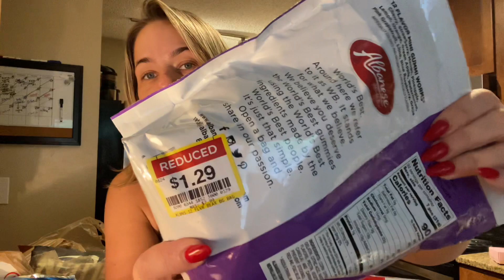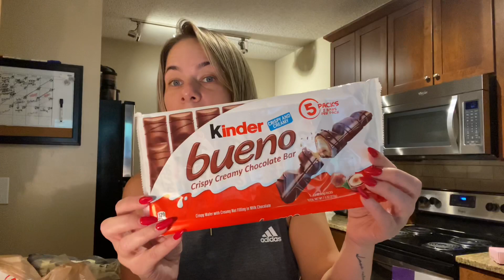KROGER CLEARANCE HAUL